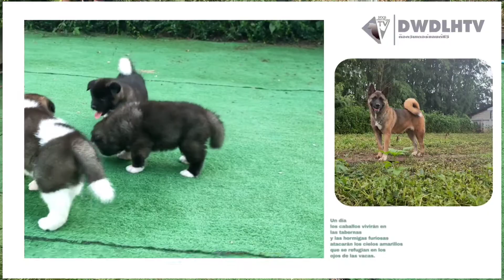american akita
น้องโมจิอายุ 3 ขวบ
ตอนนี้กำลังทำดาร thailand champion อยู่ ช่วงเวลานี้ช้าหน่อยเพราะว่างานประกวดไม่ค่อยมีเนื่องจากเหตุการณ์
covid 19
หากท่านใดสนใจที่จะเป็นเจ้าของสุนัขสายพันธุ์อารักขา
อเมริกันอาคิตะ